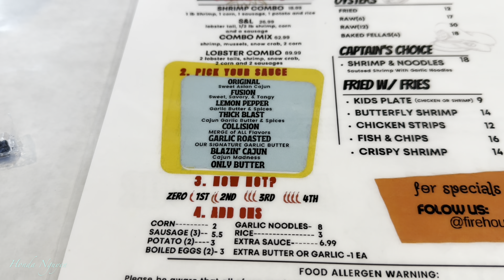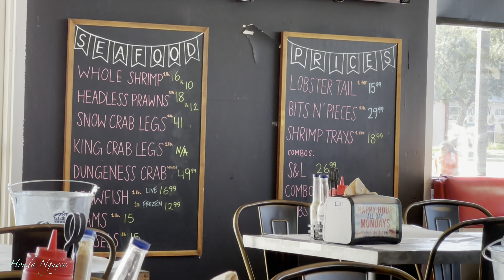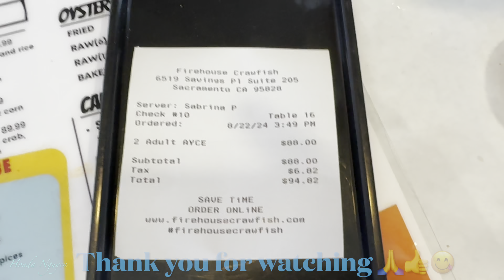ALL YOU CAN EAT SEAFOOD CAJUN BOIL BUFFET @ THIS POPULAR SEAFOOD RESTAURANT IN SACRAMENTO CA!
Firehouse Crawfish: 6519 Savings Pl Ste 205 Sacramento, CA 95828 (Honda Nguyen Rating: 7/10)

Stuff For Sale:
Sandisk Ixpand Flash Luxe
Iphone 15 Pro Max Case